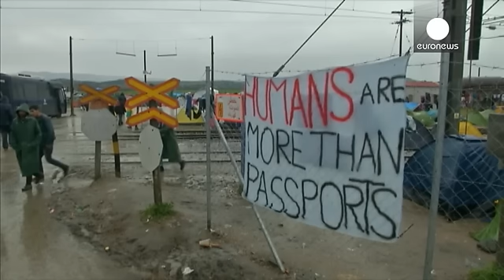Προσφυγικό: Τρεις νεκροί στα Σκόπια, οκτώ αγνοούμενοι ανοιχτά της Κω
Τα ελληνοσκοπιανά σύνορα παραμένουν κλειστά. Σε περισσότερους από 12.000 υπολογίζονται οι πρόσφυγες και μετανάστες που είναι εγκλωβισμένοι στην Ειδομένη.

Τρεις που είχαν καταφέρει παράτυπα να διασχίσουν τα σύνορα, βρήκαν τραγικό θάνατο εντός του σκοπιανού εδάφους όταν παρασύρθηκαν από χείμαρρο, ενώ άλλοι 23 διασώθηκαν και φιλοξενούνται προσωρινά σε κέντρο υποδοχής κοντά στην Γευγελή.

Σύμφωνα με πληροφορίες, υπήρξε ανώνυμο τηλεφώνημα στην Αστυνομία της ΠΓΔΜ λίγο πριν τις επτά το πρωί που ενημέρ…